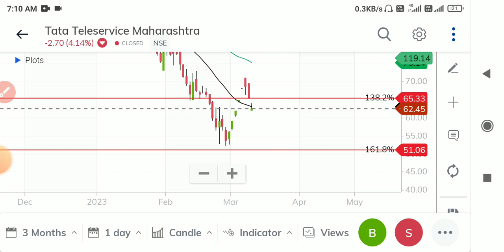ttml share latest news । Target 57rs । 8 महीने पहले ही बोला था । tata teleservices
doston is video mein ham
ttml ke bare mein baat karenge
ttml mein giravat kyon Ho Rahi hai
ttml mein giravat kab Tak jari rahegi
ttml aur Kitna niche jayega
ttml aur Kitna upar jayega
ttml mein teji  kyon Ho Rahi hai
ttml ka price target kya hai
ttml mein giravat ka kya Karan hai
ttml mein teji kab Tak jari rahegi
 ttml mein teji ka kya Karan hai

ttml
ttml share news
ttml share
tata teleservices share latest news today
tata teleservices
tata teleservices share
ttml news
tata teleservice

ttml,

ttml share,

ttml news,